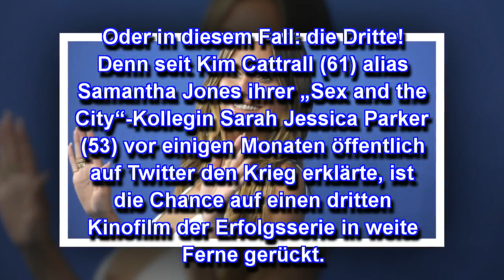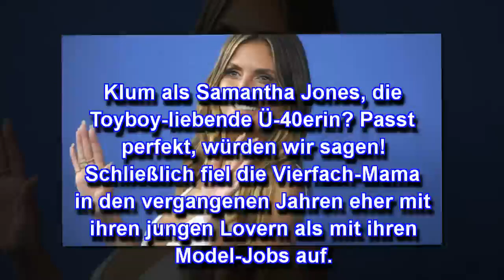Heidi Klum: Sensationelle Entscheidung nach GNTM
Das sind mal News: Heidi Klum soll unbedingt eine Rolle im dritten „Sex and the City“-Film haben wollen – als Samantha-Ersatz! Passen